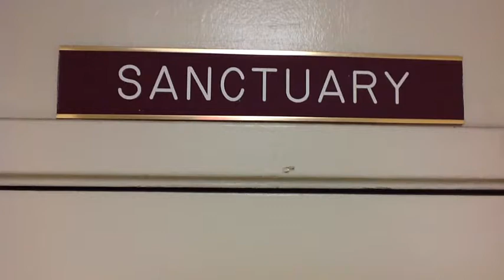The bully one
A student-made video of a scene from an original narrative.